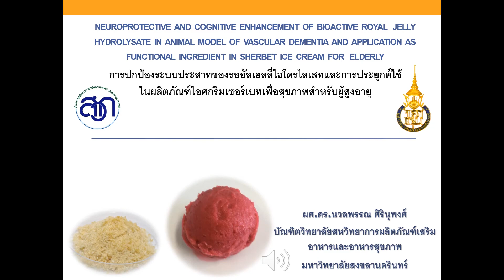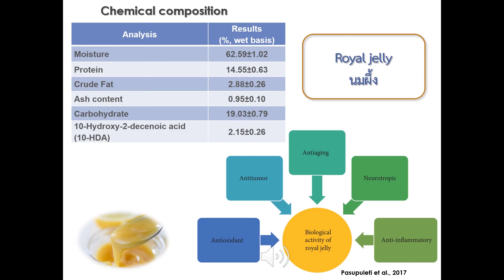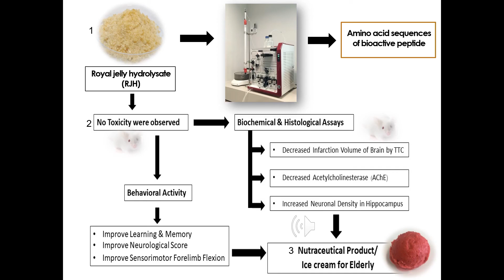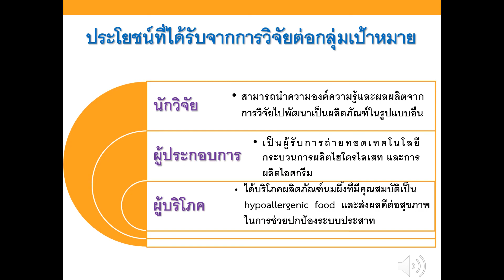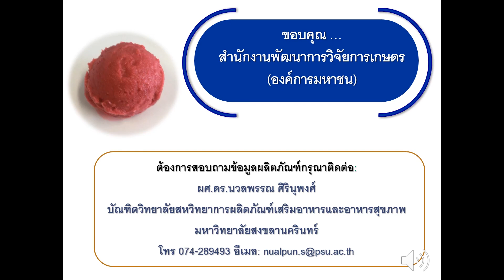ผลิตภัณฑ์ไอศครีมเสริมด้วยรอยัลเยลลี่ไฮโดรไลเสท (นมผึ้ง) | สวก.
ผลิตภัณฑ์ไอศครีมเสริมด้วยรอยัลเยลลี่ไฮโดรไลเสท

         การปกป้องระบบประสาทของรอยัลเยลลี่ไฮโดรไลเสทและการประยุกต์ใช้ในผลิตภัณฑ์ไอศครีมเชอร์เบทเพื่อสุขภาพสำหรับผู้สูงอายุ

        นมผึ้งเป็นผลิตภัณฑ์ที่ได้จากธรรมชาติ พัฒนาการสูง มีสารอาหารครบถ้วน และมีคุณค่าทางโภชนาการสูง ประกอบด้วยความชื้นประมาณ 63 % โปรตีนประมาณ 15 % ไขมันประมาณ 2.8%  คาร์โบไฮเดรตประมาณ 19% และกรด 10-HDA 2 %

        จากการศึกษาพบว่ามีการใช้นมผึ้งหรือรอยัลเยลลี่ เป็นผลิตภัณฑ์อาหารสุขภาพ เนื่องจากมีสารออกฤทธิ์ทางชีวภาพ ทางเภสัชวิทยาหลายประการ เช่นฤทธิ์ต้านความชรา การต้านอนุมูลอิสระ การต้านการอักเสบ และการส่งเสริมระบบประสาท

         ในบางท่านอาจจะเกิดอาการแพ้อย่างรุนแรงได้ และอาจมีการเชื่อมโยงกับโรคหอบหืดเฉียบพลัน หรือโรคติดผิวหนัง มีงานวิจัยว่าการใช้เอนไซม์ไปย่อยโปรตีน เพื่อให้โปรตีนมีขนาดโมเลกุลเล็กลง หรือเรียกว่า protein hydrolysis จะสามารถช่วยลดการก่อภูมิแพ้ได้ ดังนั้นในการวิจัยนี้จึงประกอบด้วย 3 การทดลอง คือขั้นตอนที่ 1  การผลิตรอยัลเยลลี่  โดยการนำนมผึ้งหรือย่อยที่มาย่อยด้วยเอนไซม์เพื่อผลิตรอยัลเยลลี่ hydrolysis ลดการก่อให้เกิดภูมิแพ้ได้  ส่วนที่ 2 เป็นการทดสอบในสัตว์ทดลอง ไม่พบความเป็นพิษแบบเฉียบพลัน และในส่วนที่ 3 เป็นการนำนมผึ้งมาประยุกต์โดยผลิตเป็นผลิตภัณฑ์ไอศครีมเสริมด้วยรอยัลเยลลี่ไฮโดรไลเสท ที่เหมาะสำหรับผู้สูงอายุและผู้ที่กำลังจะเข้าสู่วัยผู้สูงอายุ เพราะมีไขมันต่ำ ลดน้ำตาลได้มากกว่า 75 %

        นักวิจัยสามารถนำองค์ความรู้และผลผลิตจากงานวิจัยไปพัฒนาเป็นผลิตภัณฑ์ในรูปแบบอื่นได้ ผู้ประกอบการเป็นผู้รับการถ่ายทอดเทคโนโลยีกระบวนการผลิต และการผลิตไอศครีม ส่วนผู้บริโภคได้บริโภคผลิตภัณฑ์นมผึ้งที่มีคุณภาพเป็นไฮโปรโทนิก food และส่งผลดีต่อสุขภาพในการช่วยปกป้องระบบประสาท